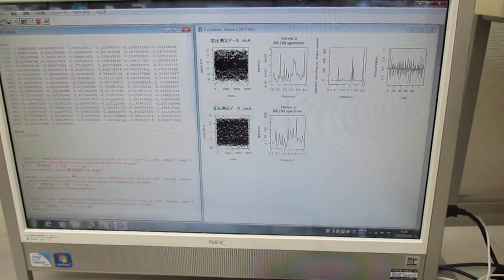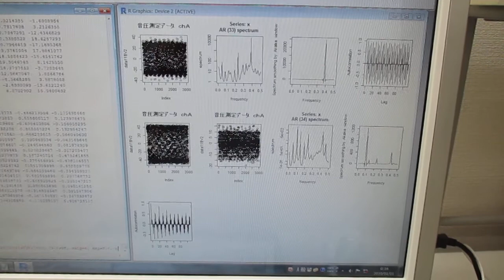オリジナル超音波実験（超音波システム研究所） Ultrasonic-labo